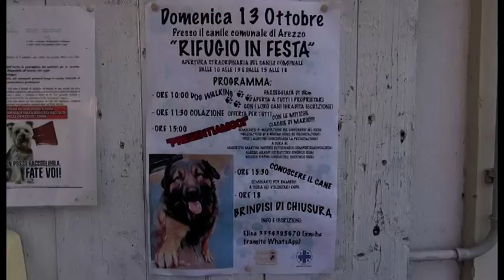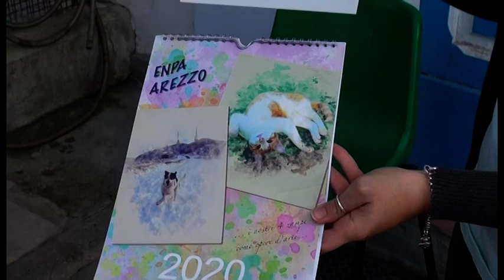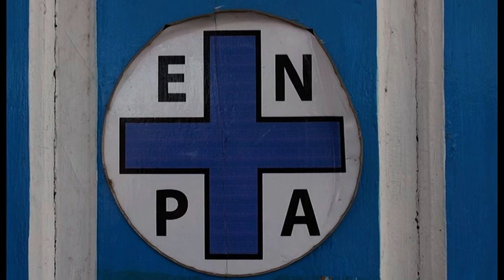Porte aperte al canile di Arezzo per "Rifugio in festa"